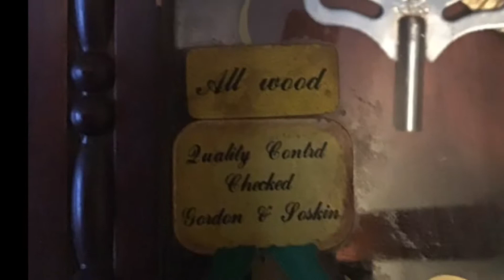21 Day Daniel Dakota Pendulum Clock Gets A Face Lift